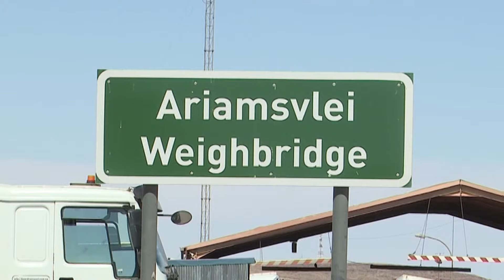Ariamsvlei residents struggle with limited basic services - nbc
Ariamsvlei, a small settlement of approximately one thousand residents in the |Kharas Region is grappling with critical infrastructure challenges.

A community leader, Linda Afrikaner, pleads for prepaid services to help pensioners get out of debt.